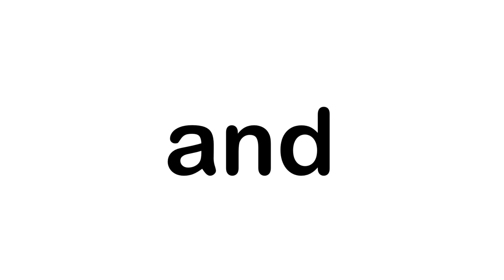The Life About Claire in 30 Seconds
All stuff that we did with Claire are here.
(Besides birthday parties)